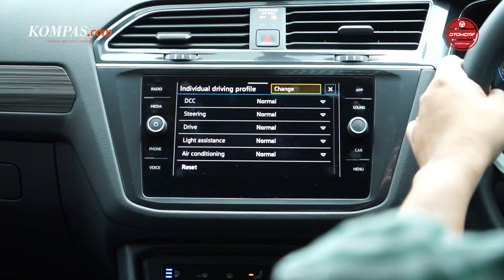FIRST DRIVE | Volkswagen Tiguan Allspace 2023 | SUV 7 Seater Asal Eropa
Empat bulan setelah meluncur di Gaikindo Indonesia International Auto Show (GIIAS) 2023, Agustus lalu, VW memberikan kesempatan pada media untuk menjajal All New VW Tiguan Allspace.